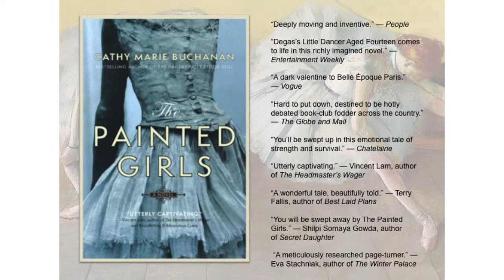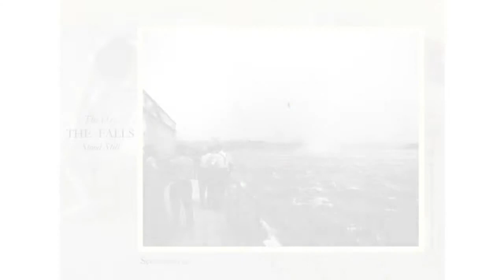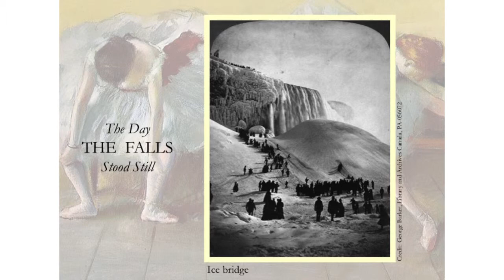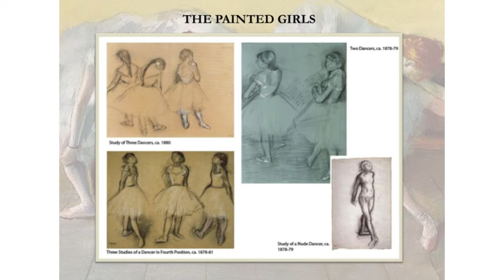OWC 2013 Closing Speaker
Canadian author, Cathy Marie Buchanan wraps up the conference day by recounting her own writer's journey tthrough publishing.